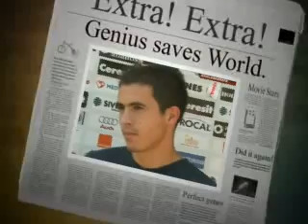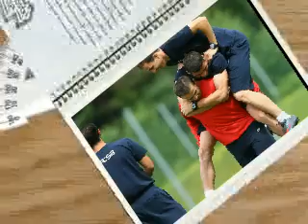bogdan stancu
♥bogdan♥